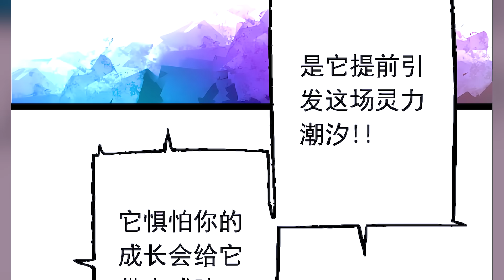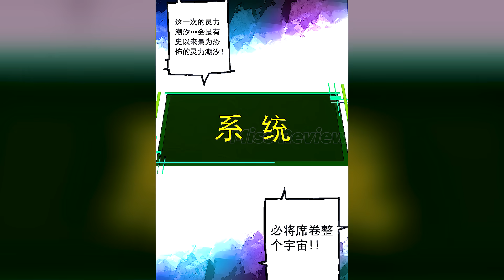REVIEW TRUYỆN TRANH | chuyển sinh thành cây liễu đột biến 169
00:00 Ngu Tử Du
00:10 chuyển sinh thành cây liễu đột biến 169